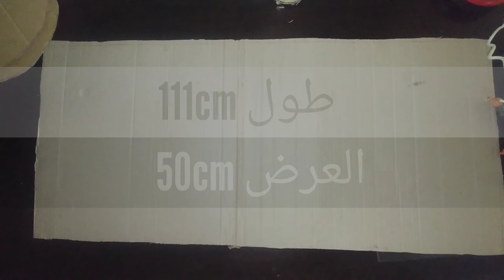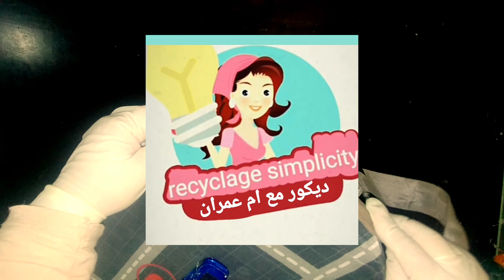واخيرا جبتلكم الحل🎉 لفوضا الالعاب منضمة من ابسط الاشياء وشكل ولا اروع وعملية بمتياز😍